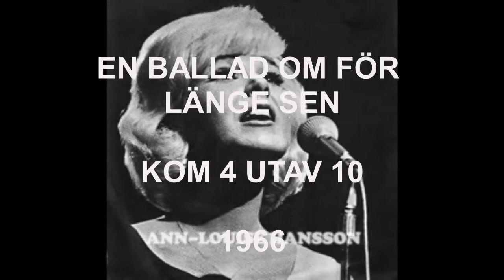ANN LOUISE HANSONS 14 MELODIER I MELODIFESTIVALEN